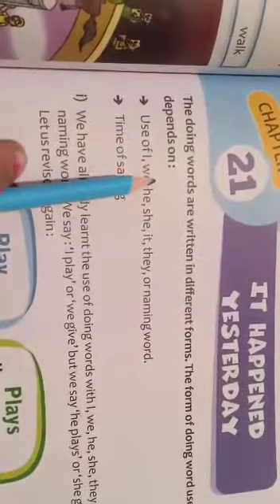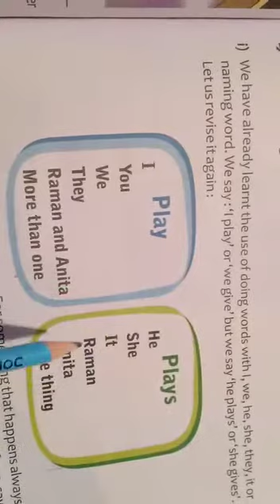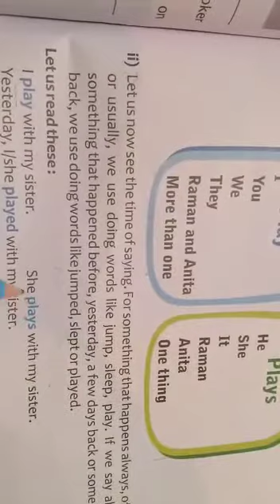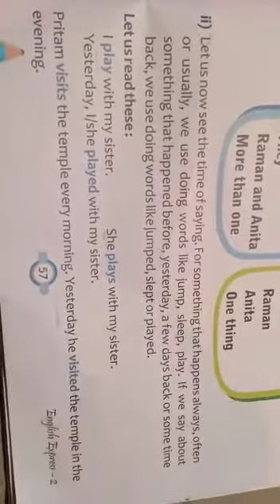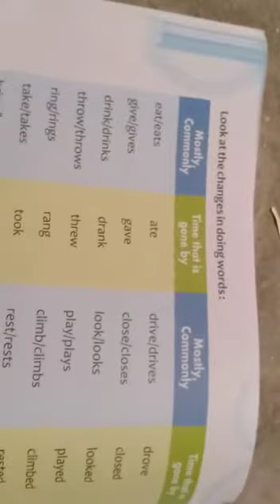Class-2nd English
Ch-21